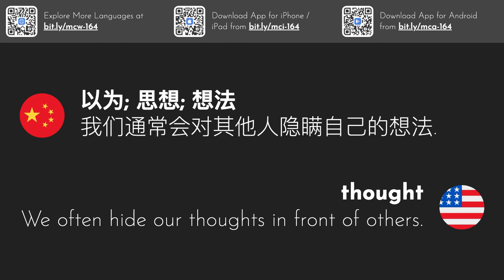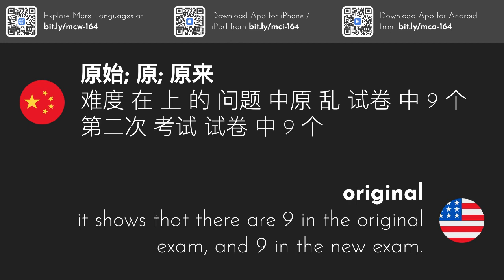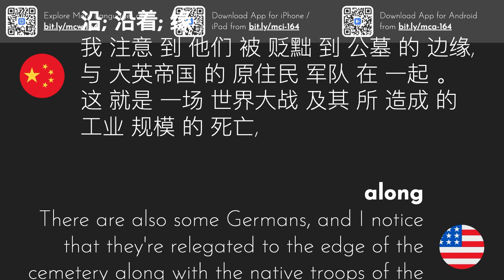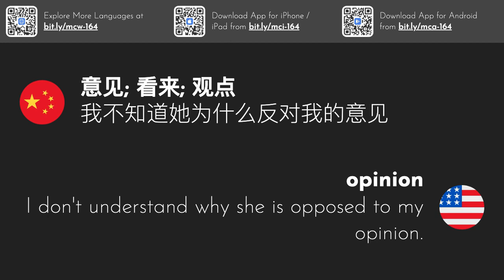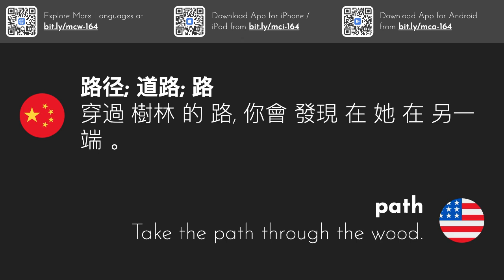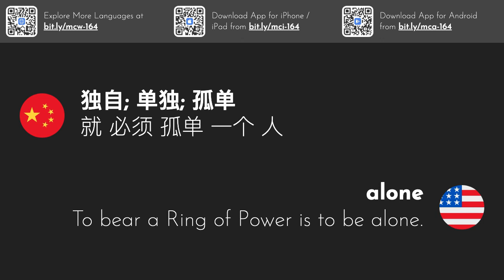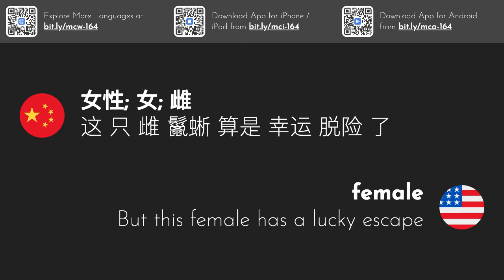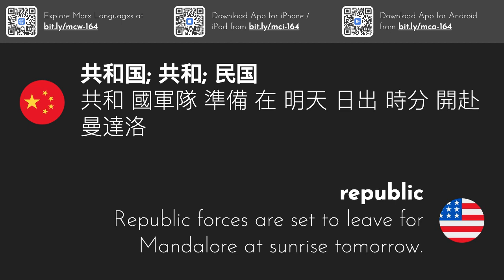3000最常见的英语单词 | 第 3 部分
此视频系列为您提供了3000个最常用的英语单词，附有例句。
在旅途中学习这些单词，请下载我们的iOS或Android应用程序：